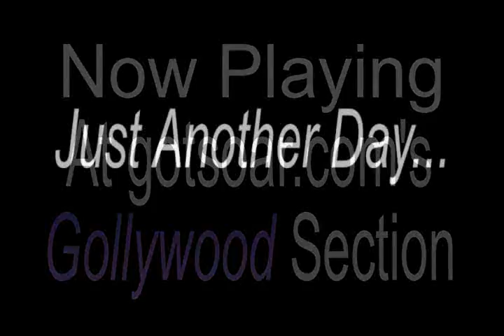NIGHTMARE ON MY STREET TRAILER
Forsyth County Schools' Transportation Department teamed up with NFHS Drama Students to create a dramatic depiction of the importance of student safety in and around a school bus.